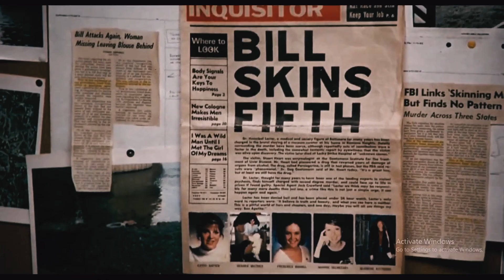THE SILENCE OF THE LAMBS Official Theatrical Trailer HD (1991) - Anthony Hopkins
Hey, did you like the video? Are you a fan of good movies? If you are, this is the right place for you! On the channel, I release thrillers that I make independently of the official ones. Write me in the comments your thoughts and ideas for the next video.